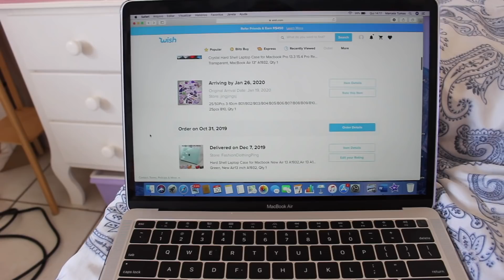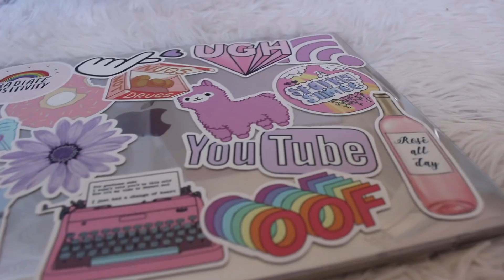ME TRANSFORMEI EM UMA VSCO GIRL!